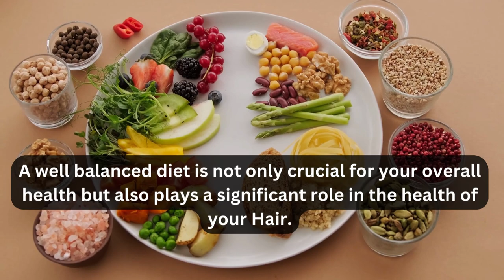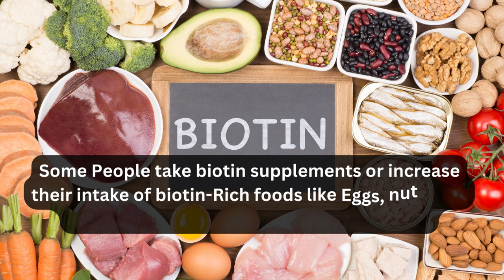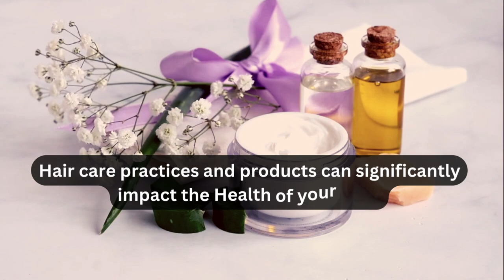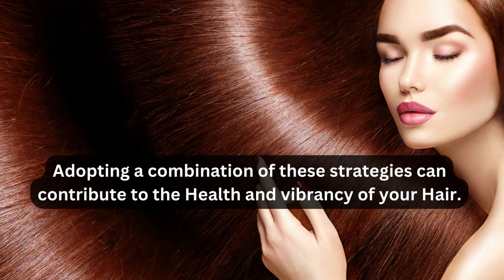Top 7 Best things to do for Preventing Gray Hair or Reducing Gray Hair | Health and Fitness | Diet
Preventing those pesky gray hairs from taking over your mane is a common concern 😬 as we gracefully age. While genetics mostly hold the cards in this game of gray, fear not! 🙌 We've got a treasure trove of strategies to potentially delay the grays and keep your hair looking its best. Just remember, these methods aren't a silver bullet, but they can help you rock a luscious and vibrant mane. 💁‍♀️💁‍♂️

A balanced diet is your hair's BFF 🍎🥦. It's not just about your overall health, it's about your hair's health too! Those hair follicles crave vitamins and minerals for peak performance. Load up on antioxidant-rich goodies like fruits and veggies to shield those follicles from oxidative stress. And don't forget to chow down on protein-packed delights like lean meats, fish, and legumes to keep that hair strong and growing! 🍗🐟🌱

Biotin, or the hair superhero 💪 (also known as vitamin H or B7), could be your ally. While biotin deficiencies are as rare as a unicorn 🦄, some folks choose biotin-rich foods like eggs, nuts, and seeds, or supplements, to give their hair a boost. Biotin's like the construction worker for keratin, a hair essential. 🍳🥜

Stress, oh stress, the silent hair gray-er 🙅‍♂️🙅‍♀️. Chronic stress does no favors for your hair's pigment-producing buddies, the melanocytes. Soothe those frayed nerves with yoga, meditation, mindfulness, or deep breathing exercises to give your hair some much-needed R&R. 🧘‍♂️🧘‍♀️🧘‍♂️

Say "no" to smoking 🚬 and "easy" on the booze 🍻! Smoking's chemicals can spell trouble for your hair, and excessive alcohol can drain your body of hair-loving nutrients. Opt for a healthier lifestyle to show your hair some love. 🚫🍷

Hydration, H2O style 💧, is a must. Dry and brittle hair is a playground for grays. Sip water throughout the day to keep those tresses hydrated and resilient. Happy hair, happy you! 🥤💦

Your hair care routine matters! 🌟 Step away from the heat styling tools, ease up on those harsh chemicals, and let go of those tight hairstyles that tug at your roots. Go for gentle, natural products and love your locks like they deserve. 🌿💇‍♀️💇‍♂️

Give your scalp some TLC with massages 🌟. They boost blood flow to your hair follicles, which can mean more hair and better hair health. Plus, massaging your scalp spreads those natural oils like coconut or almond oil, making your hair happy and hydrated. 💆‍♀️🌰

In a nutshell, there's no magic spell for keeping gray hair at bay 🪄, but combining these tricks can give your hair a fighting chance. Remember, genetics is the boss here, and gray hair is a natural part of life's journey. But by following these tips, you might just slow down the graying process and enjoy youthful-looking hair for longer. Embrace the gray as a badge of wisdom and experience! 🧓📜